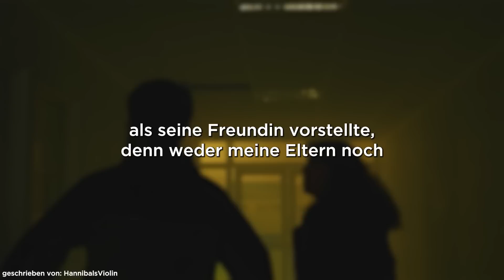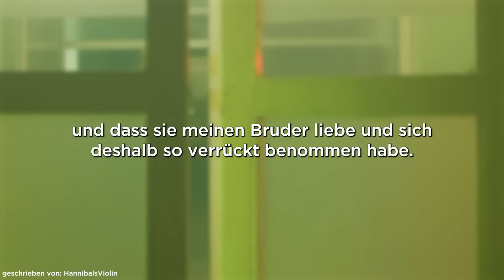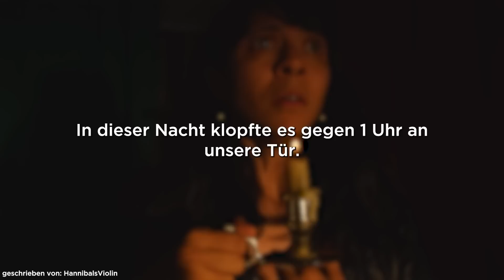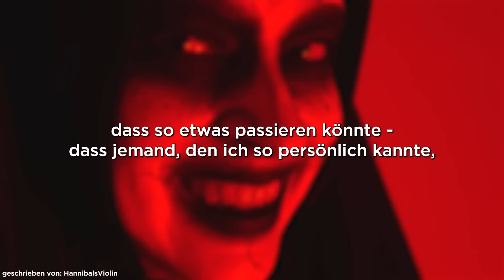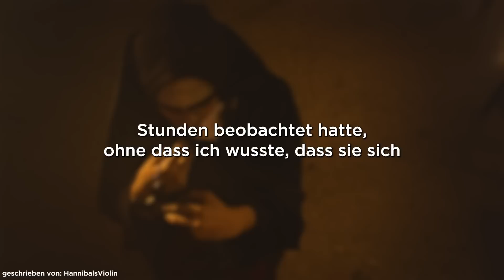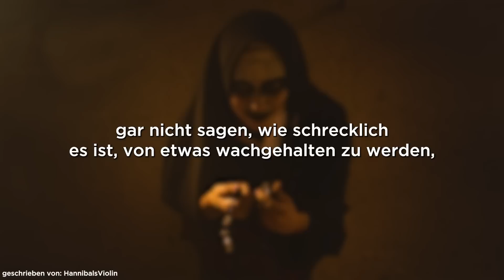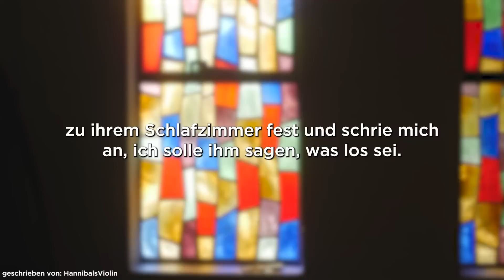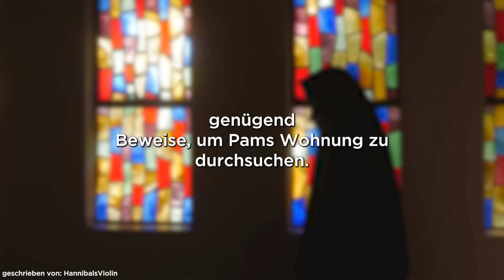Die wahre Horrorstory über Pam...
Du willst noch mehr wahre Geschichten?

Kapitelauswahl:

00:00 - Intro
00:25 - Kapitel 1: Genesis
17:06 - Kapitel 2: Odysee
32:15 - Kapitel 3: Exodus
45:41 - Outro

____FAQ_____